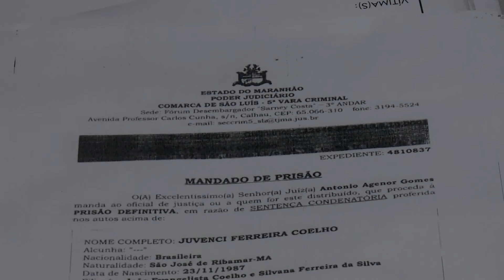Preso homem acusado de roubar moto no Turu